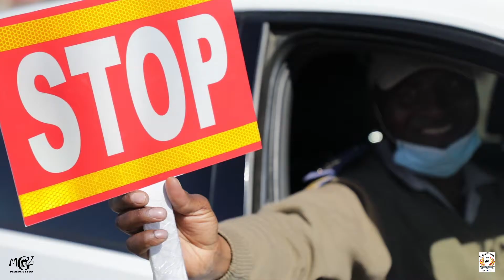MGZ productions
Sapa yopa charity event Bloemfontein